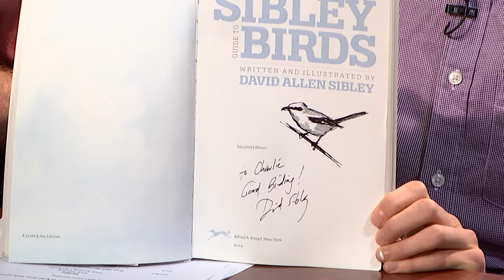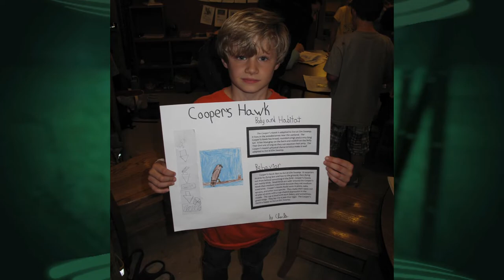11/28/18 Bird Notes with Mark LaBarr of Audubon Vermont on 'Across The Fence'